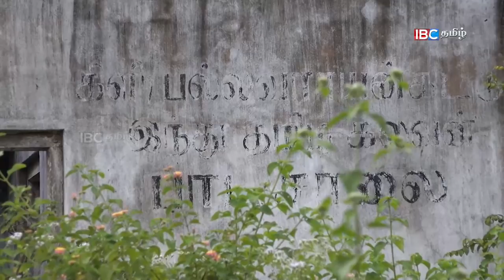Pallavarayan Kattu | Vanakkam Thainadu Part -3 | 16-01-2018 - IBC Tamil TV | SriLanka TV Show